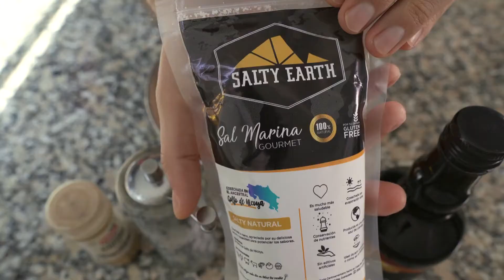Anticucho de Res